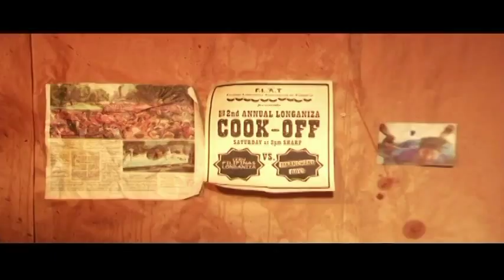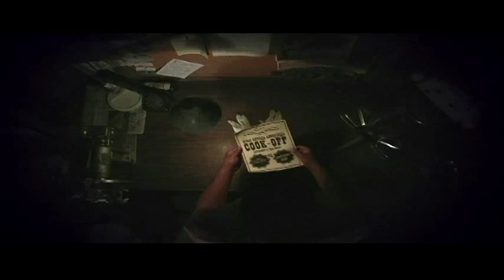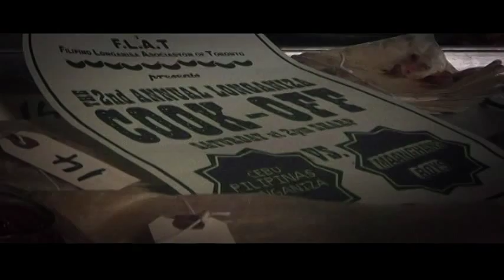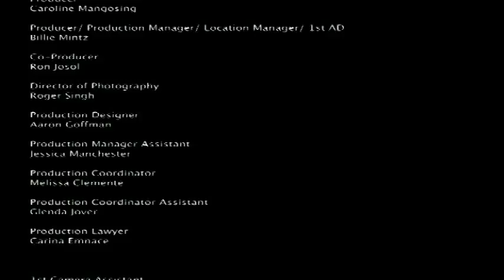ROLLING LONGANIZA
Short film commissioned by ZED TV about a Filipino sausage maker with big dreams and small sausages.

Written and Directed by Romeo Candido
Based on a true story by Ron Josol
Starring - Ron Josol, Steve Comilang, Jennifer Villaverde, Alicia Bruce, Nicco Lorenzo Garcia, Cecilia Mandac and Fely Villasin and Christopher Cassilan
Produced by Caroline Mangosing and Billie Mintz
Director of Photography - Roger Singh